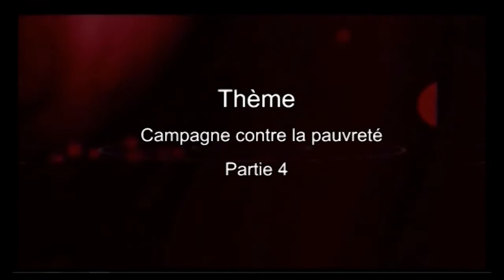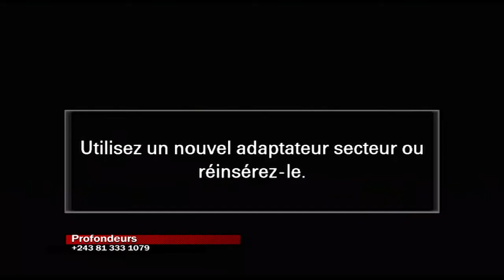PROFONDEURS AVEC KIBAMBI SHINTWA LE 6 JANVIER 2021